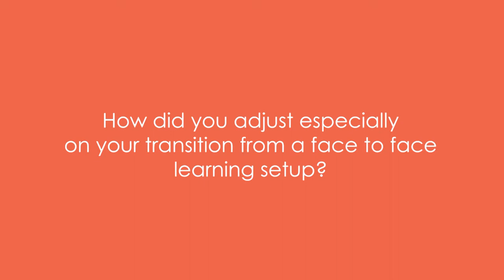Mikhaela Tyrese Manalo | APEC Schools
Have you ever wondered what is it like to be a full-time e-learner? Hear it from Mikhaela Tyrese Manalo, a Grade 7 student of the APEC Flex Homeschool program!

In 2020, APEC Schools’ Homeschool program was introduced as a solution to the education’s new normal. Together with his father, Mr. Michael, learn what led them to enroll in a learning program different from the traditional setup and how has she adjusted to it.

Take control of your time and learning pace while receiving ample learning support only here at the APEC Flex Homeschool program!